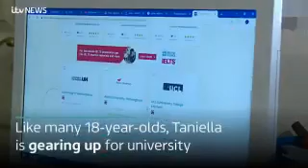Chagossian family fighting deportation ITV report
Chagossian family fighting deportation from the UK in 2018. Report from ITV.